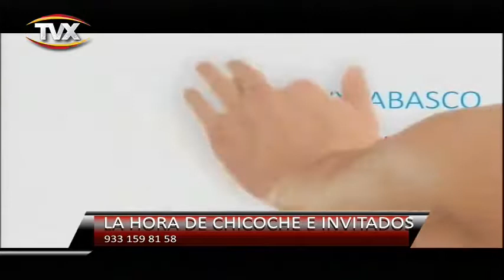La Hora de chicoche 04septiembre18 1 PGM